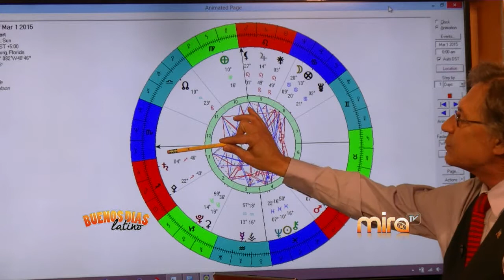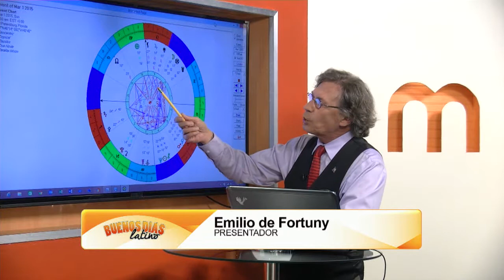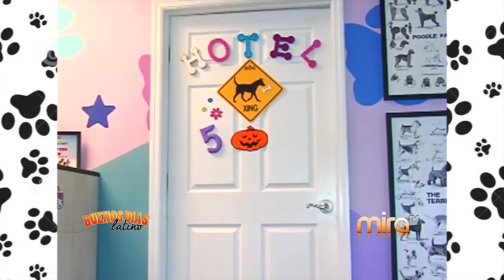MIRA TV - BDL - HOROSCOPO Y MASCOTAS